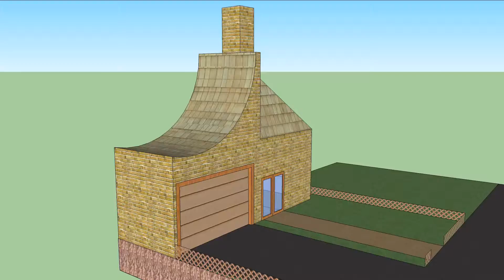Sketchup animation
More experiments with sketch Up